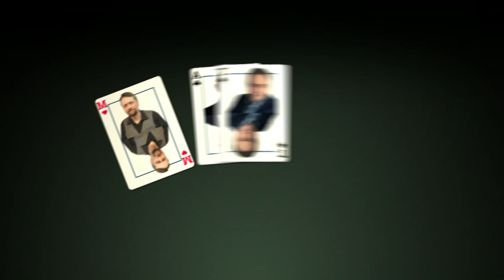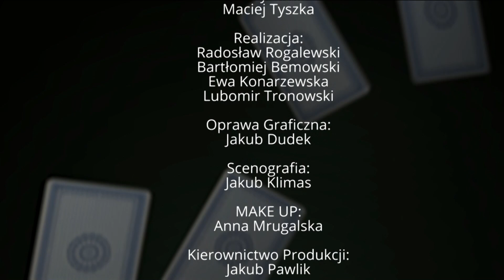Wiącek: Obecność krzyża w szkole nie narusza prawa | Dziennikarski Poker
Gość programu: dr hab. Marcin Wiącek